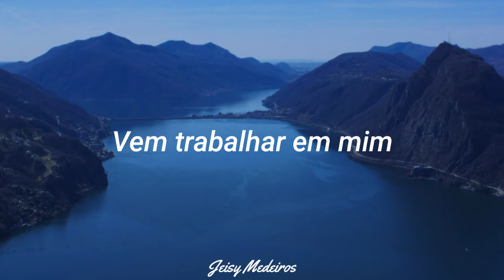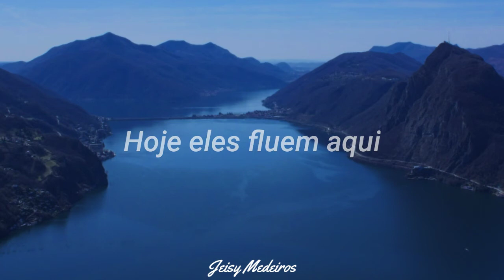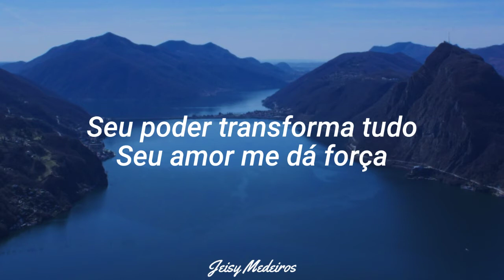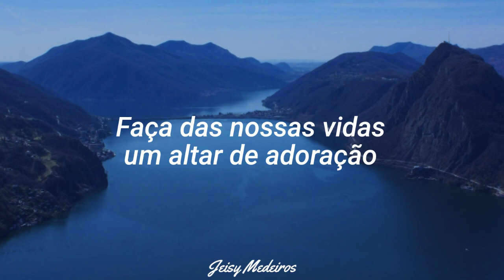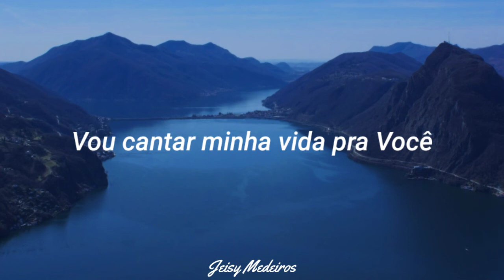Te Podemos Sentir - Abner Himely (Tradução)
Abner Himely - Te Podemos Sentir (Tradução)
Se inscrevam para mais vídeos!
Até o proximo! Deus abençoe!